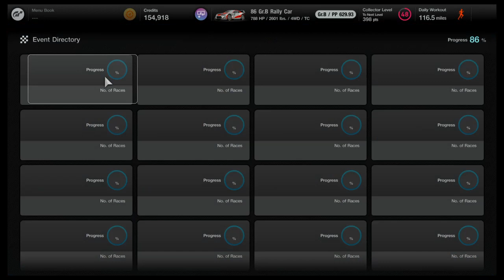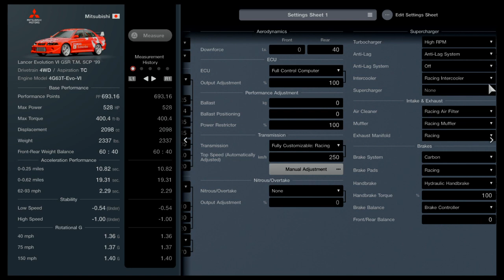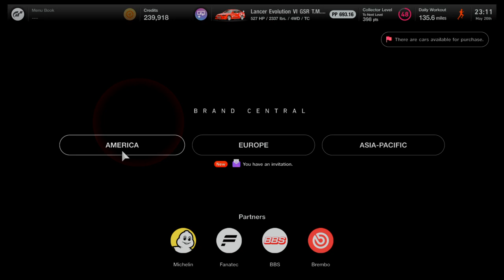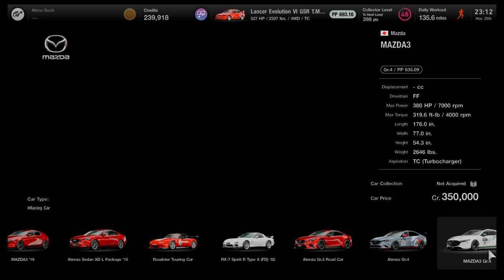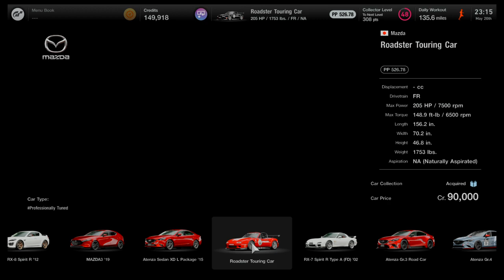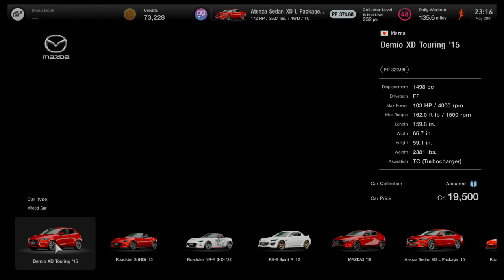Gran Turismo® 7 segment plays part 132